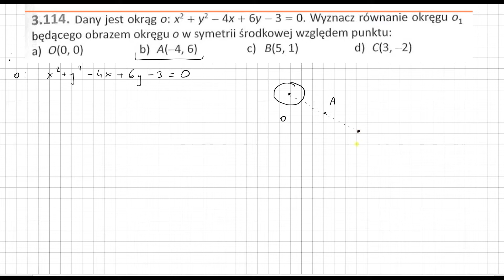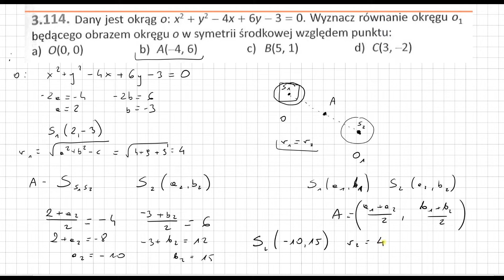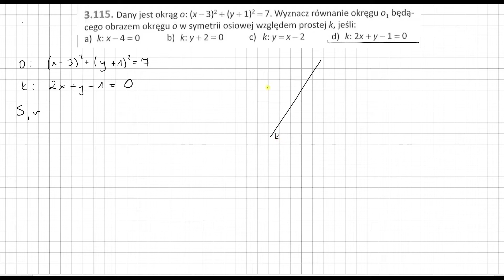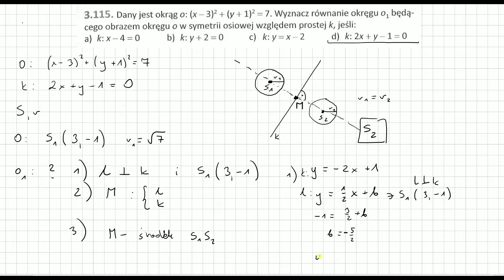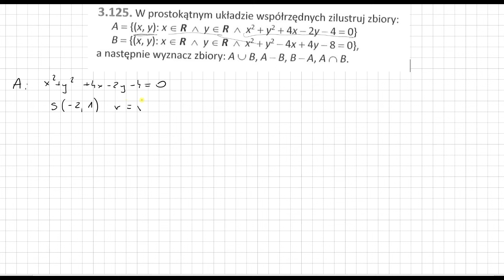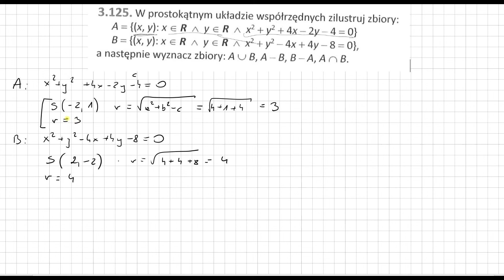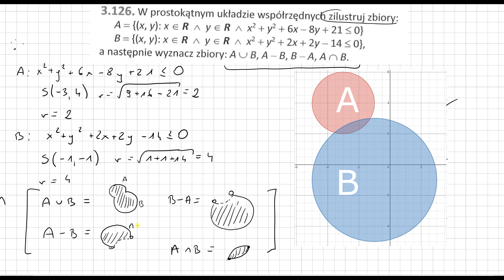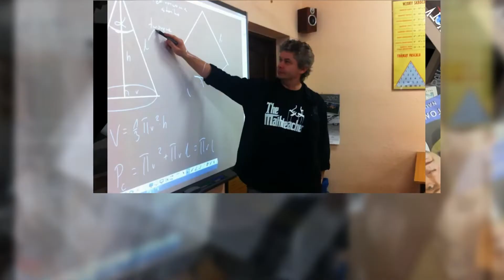Geometria analityczna - zadania na okrąg i koło